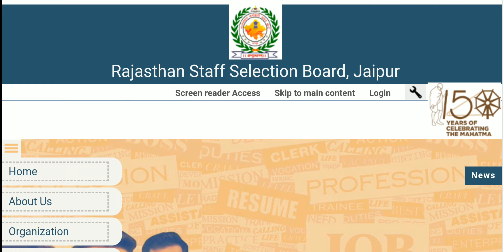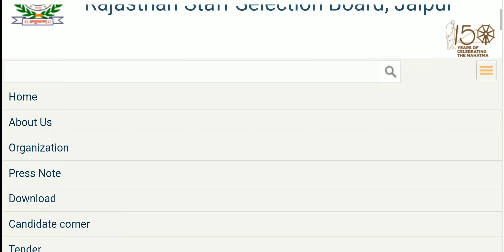PATWARI Waiting List Date Release | Big Post | Big Update News | RSSB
पटवारी परीक्षा की वेटिंग लिस्ट तिथि जारी | बम्पर पदों पर वेटिंग लिस्ट | वीडियो देखें. कब होगी जारी वेटिंग लिस्ट